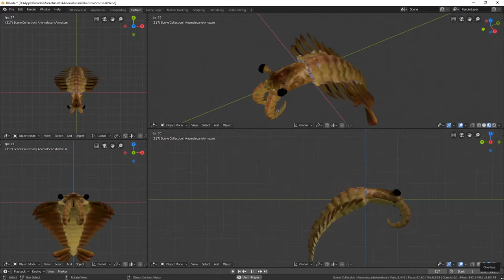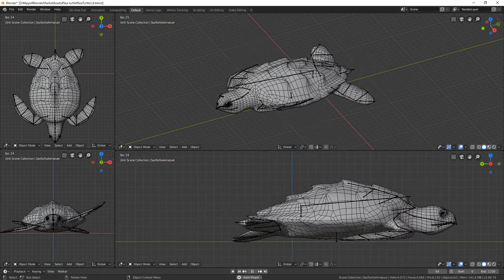Blender Complete Animals short